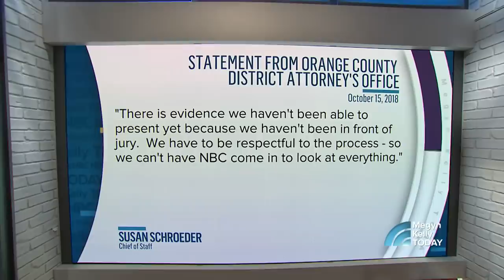‘Real Housewives’ Alum Speaks Out On Son’s Attempted Murder Charges | Megyn Kelly TODAY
In 2016, Josh Waring, the son of former “Real Housewives of Orange County” star Lauri Peterson, was arrested and charged with three counts of attempted murder following a shooting in California. Waring, however, maintains his innocence. Peterson, along with Waring’s lawyer, Joel Garson, sits down with Megyn Kelly to speak out about her mission to set her son free.

RHOC